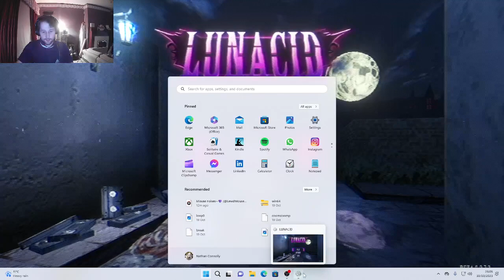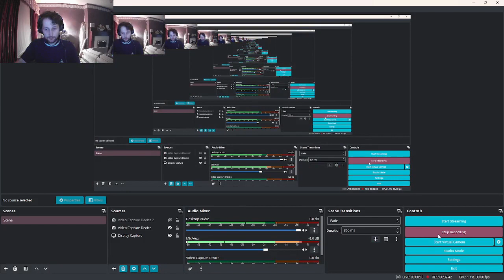Lunacid playthrough part 4 MMA drop out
The next part of my lunacid playthrough you could call it delayed but I am a hobbyist more than anything.

This time we get further into the catacombs learn a lesson about the full moon and of course DIE.Fitting for Spooptober.